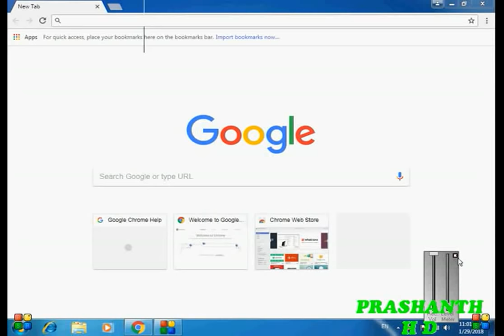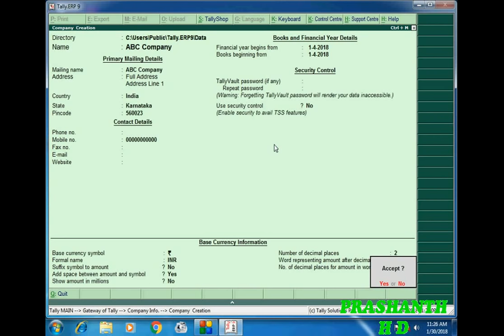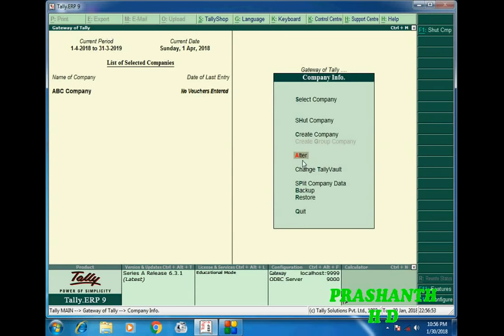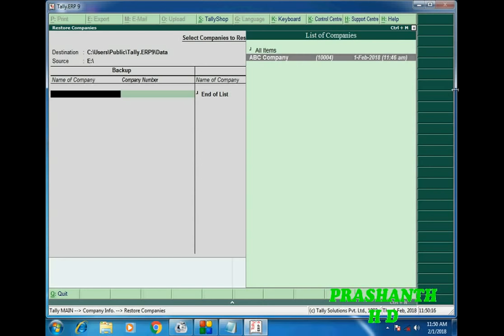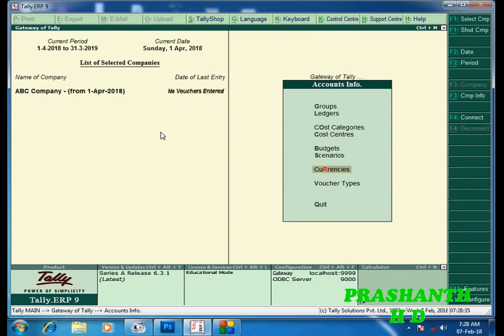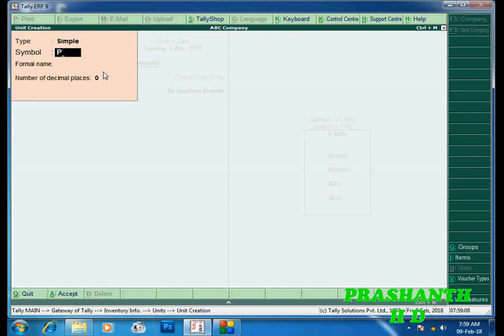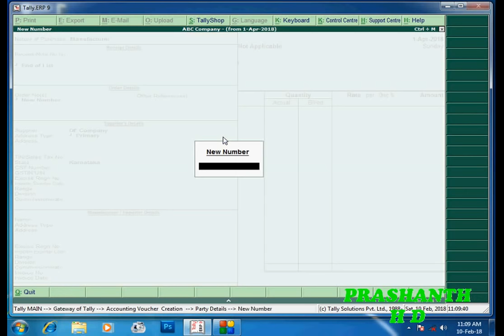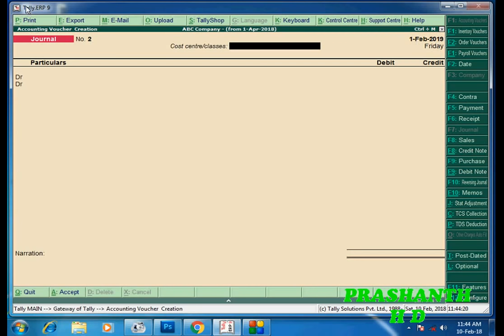Tally in kannada - Learn Full Accountning software in kannada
Tally Full Length video
Tally full tutorial
Tally New version with GST
Tally full tutorial in kannada
ಕನ್ನಡ ಕಂಪ್ಯೂಟರ್ - ಗಣಕಯಂತ್ರ  ಶಿಕ್ಷಣ
kannada computer education
Tally in kannada full tutorial